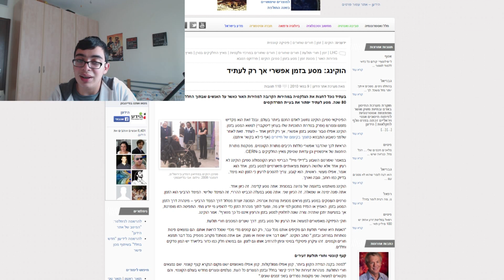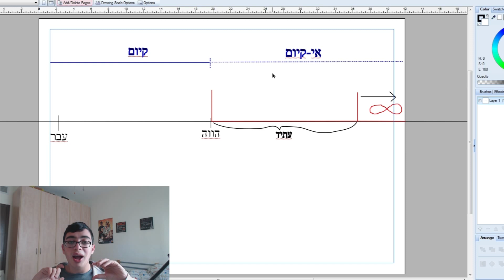הVLOG של שישי | השיחה של שישי- תיאורית הנסיעה לעתיד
היום אני בוולוג הראשון במסגרת פיצול הוולוג לשניים, והפעם אני בפרק הראשון של "השיחה של שישי", והיום אני מדבר על תיאוריה שאני פיתחתי הקשורה לנסיעה לעתיד, ואם לכם יש חוות דעת או דעות בנוגע לוולג, אשמח מאוד לדעת D:

הטוויטר שלי ◀ Peterplayergame@
הסקייפ שלי◀ tomerc1231
הSteam שלי◀ Peter Player - עם תמונה של צביקה פיק
הOrigin שלי◀ PeterPlayerHD - עם תמונה של Battlefield
הPSN שלי◀ tomer2712

כל הזכויות שמורת ל- Peter Player ©